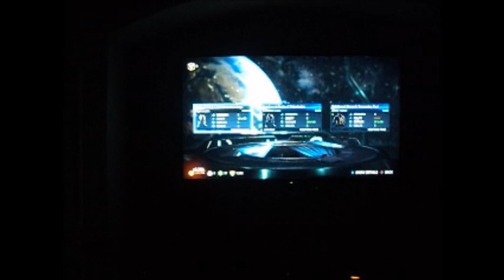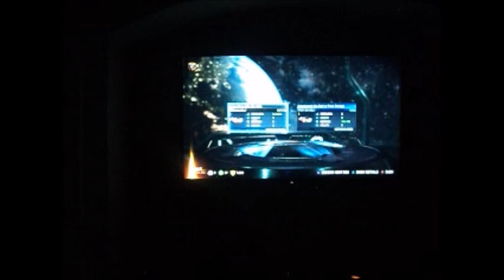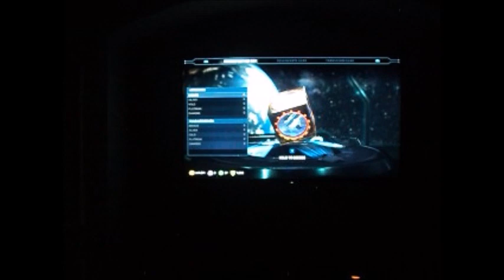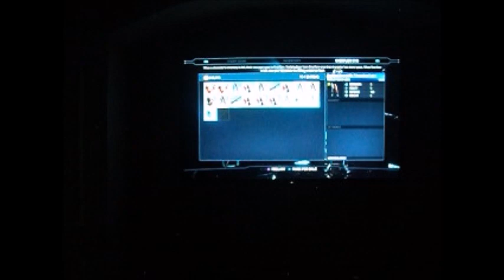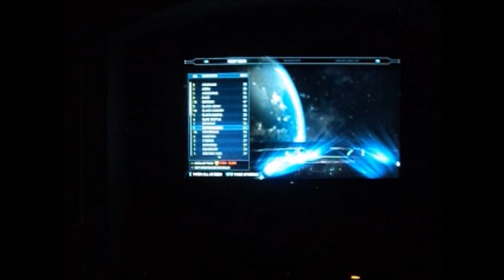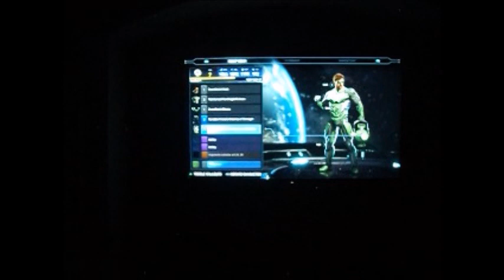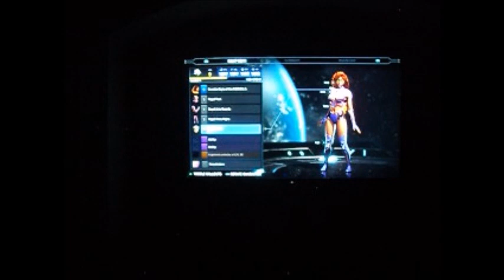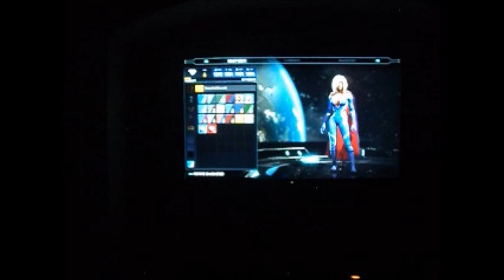I Stand and Fight Injustice 2 [Mother Box Opening] #14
This is the Hearthstone of fighting games. Netherrealm ain't wilding on this one.

Links to help and/or learn about the multiple ongoing genocides
Please send other links to help/learn about the ongoing genocides in the comments section if you have any to list and it doesn’t have to be just Palestine.
“No one is free until we are all free.” Martin Luther King Jr